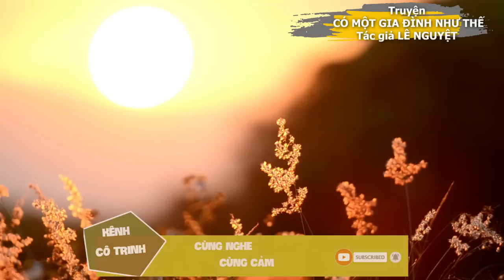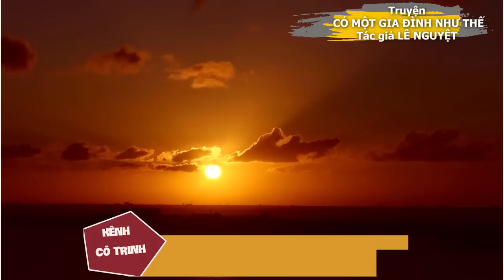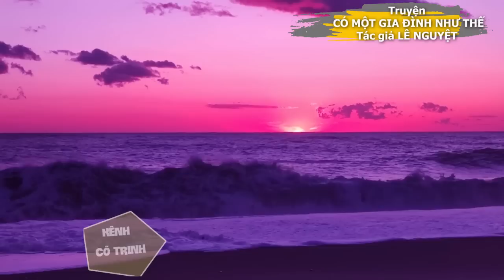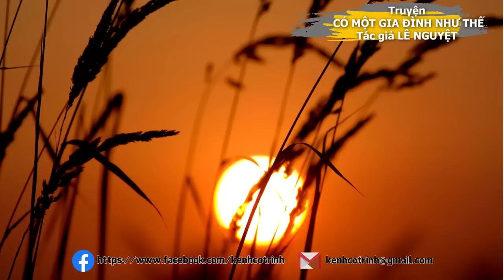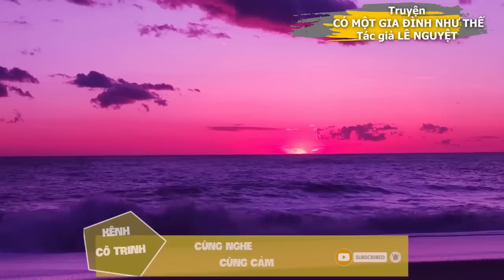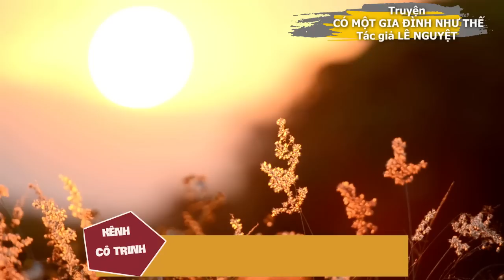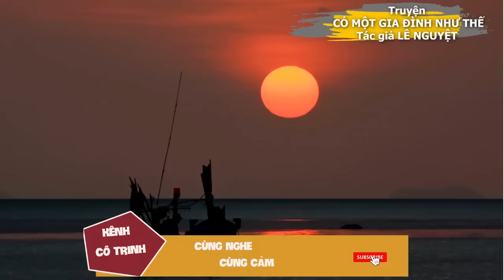Truyện của nhà văn Lê Nguyệt về gia đình nghe cảm động| CÓ MỘT GIA ĐÌNH NHƯ THẾ| KÊNH CÔ TRINH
Không ai sinh ra có quyền chọn cho mình bố mẹ, câu chuyện CÓ MỘT GIA ĐÌNH NHƯ THẾ của nhà văn Lê Nguyệt kể về một gia đình bất hạnh từ cha mẹ cho đến con cái. Những đứa trẻ sinh ra với những ông bố bà mẹ vô tư thiếu trách nhiệm để rồi sớm từ bỏ việc học hành và lao vào đời kiếm cơm.
Cùng Kênh Cô Trinh lắng nghe một số truyện ngắn của nhà văn Lê Nguyệt: